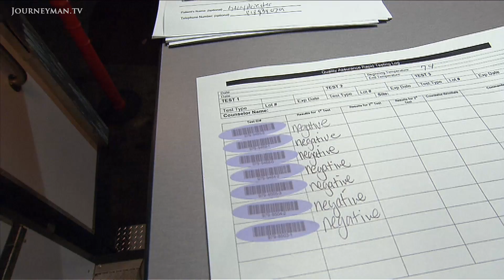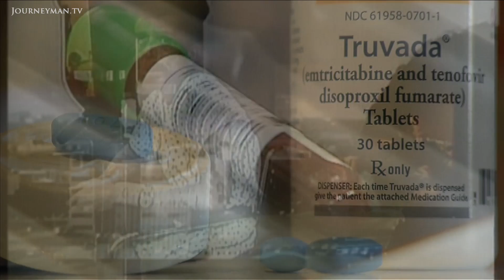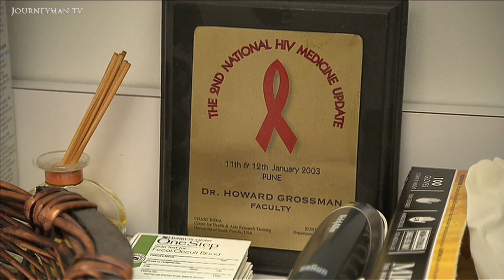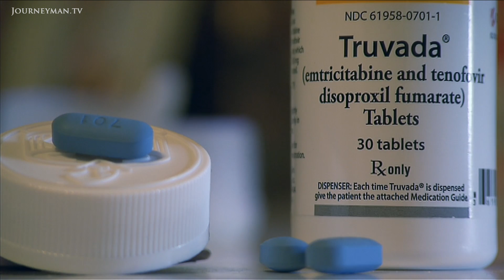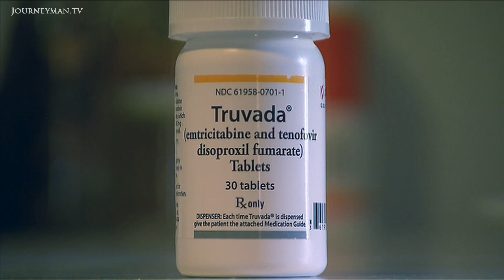The HIV Drug Stopping Aids In Its Tracks (2014)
PrEP: HIV Wonder Drug - The medication that promises to stem the tide of HIV and AIDS

It's been over 30 years since the beginning of an HIV epidemic which has killed millions worldwide. But thanks to new prevention treatment called PrEP, could the epidemic finally be contained?

PrEP was approved by the United States government two years ago and is used widely, but the pill is not yet registered in Europe. Originally released as a treatment for HIV sufferers, the drug was then found to be effective in actually preventing the infection. "Once you take this pill daily, you have protection up to 99% effective against HIV", HIV Counselor Kenneth explains. The drug is already changing lives. Poppy is married to an HIV positive man and by taking PrEP she was able to become pregnant and give birth to a healthy baby without becoming infected herself. But the treatment is not without critics, like President of the AIDS Healthcare Foundation, Michael Weinstein. He explains: "People will think they're protected when they're not.". As a pilot project is scheduled to start soon in The Netherlands, the controversy shows no signs of dying away yet.

NCRV - Ref 6294